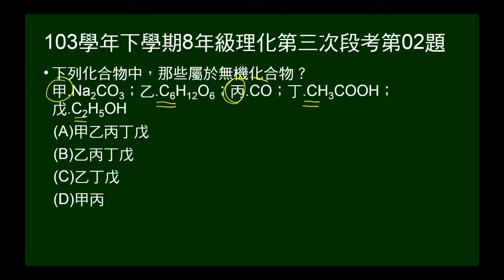103學年下8年級理化三段第02題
問哪些化合物為無機化合物。